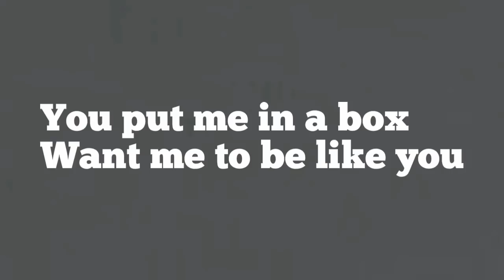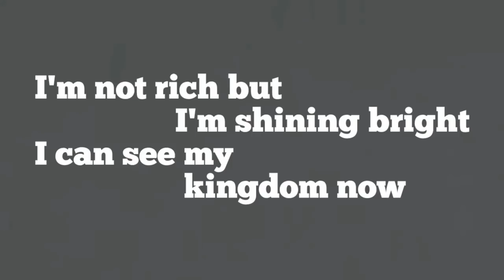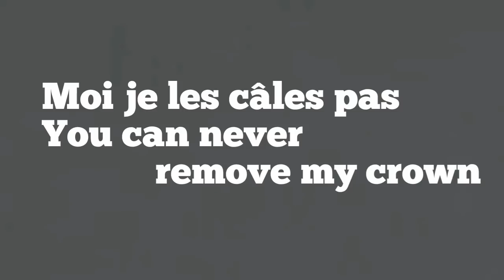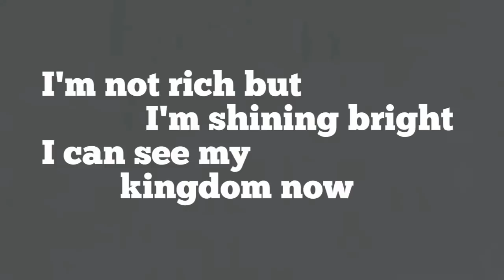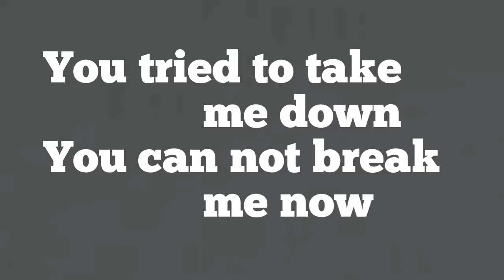Bilal Hassani - Roi (Lyric Video) Eurovision 2019 France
Roi - Eurovision 2019 France (Lyric Video)

[Verse 1]
I am me
And I know I will always be
Je suis free
Oui, j'invente ma vie
Ne me demandez pas qui je suis
Moi je suis le même depuis tout petit
Et malgré les regards les avis
Je pleure, je sors et je ris

[Pre-Chorus 1]
You put me in a box
Want me to be like you
Je suis pas dans les codes
Ça dérange beaucoup
At the end of the day
You cannot change me, boo!
Alors laisse-moi m'envoler

[Chorus]
I'm not rich but I'm shining bright
I can see my kingdom now
Quand je rêve, je suis un roi

[Post-Chorus]
And I kno-o-o-ow
Even tho-o-o-ough
You tried to take me down
You can not break me now
Toutes ces voix
Fais comme ci, fais comme ça
Moi je les câles pas
You can never remove my crown

[Verse 2]
Who are we?
When we hide, when we fight for free
Only God can judge you and me
Ce qu'on est, on ne l'a pas choisi
On choisit
Son travail, sa coiffure, ses amis
Sa routine, parfois l'amour aussi
Ça passe ou ça casse mais ça regarde qui?

[Post-Chorus]
And I kno-o-o-ow
Even tho-o-o-ough
Toutes ces voix
Moi je les cala pas

Lyric video by Hov Shahnazarian.The video is for Bilal Hassani's "Roi" song.